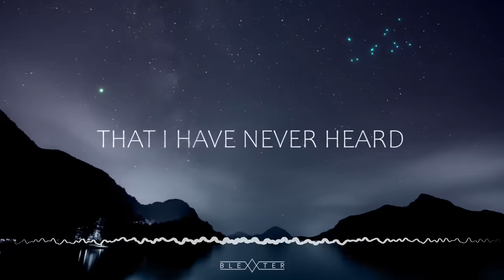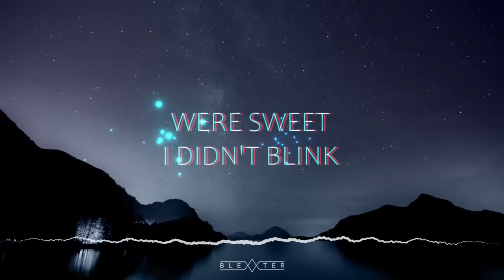ATC - Around The World (La La La) [Blexxter Future Rave Bootleg]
Hey Guys, i present tou you my new happy remix 🔥.
ATC - Around The World [Blexxter Future Rave Bootleg]
I know you will love it and i appreciate your support.